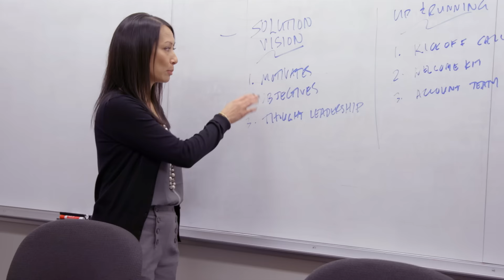Women in Sales - North America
Meet Leila Horejsi, manager of a team of Customer Success Managers, based in Seattle. She offers insights into her world and what keeps her at Adobe.